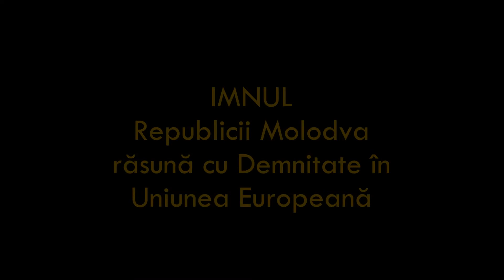Dorin Bucşa - Campion European la Youth Boxing 2014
Dorin Bucşa, Hînceşti, Moldova - Campion European la Youth Boxing 2014